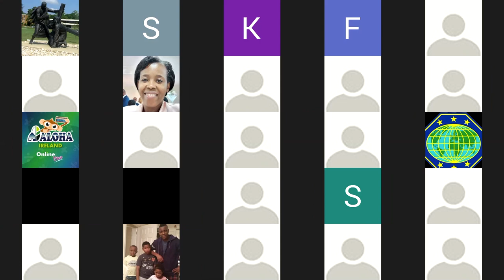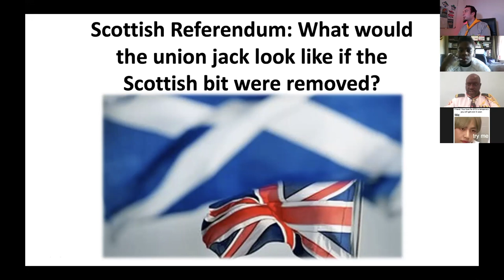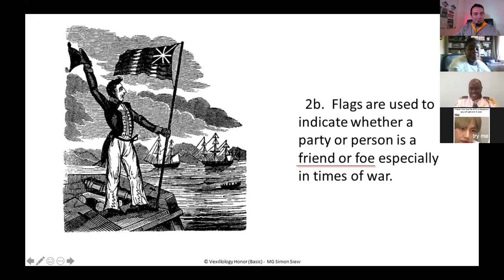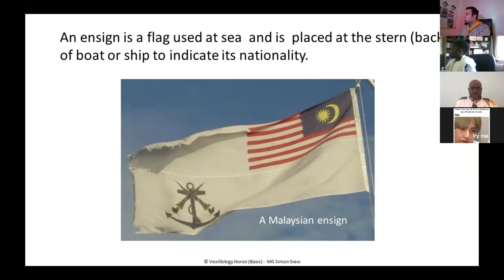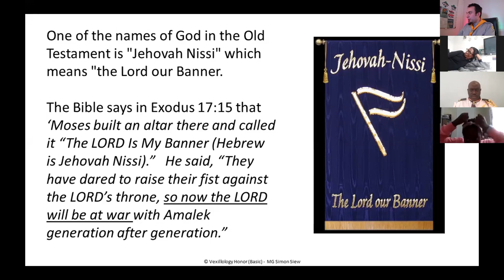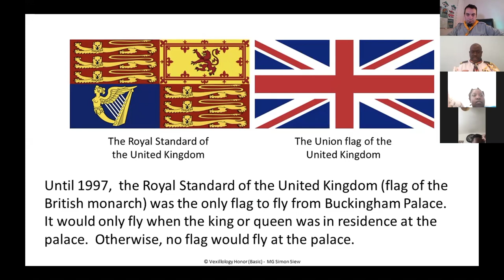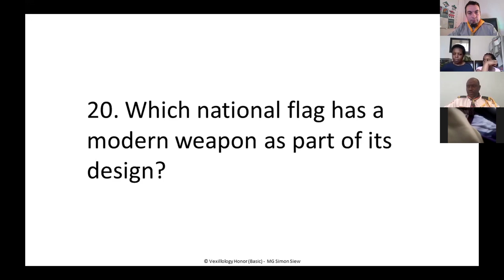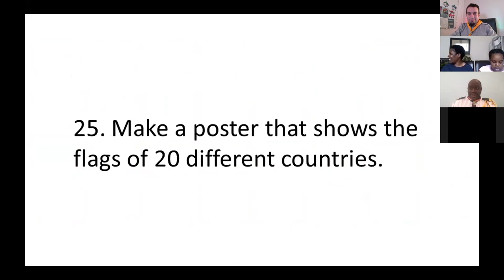Vexillology Pathfinder Honour e-Honour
Hello everybody and welcome to this little channel! In this session, we will have a pastor Njabulo King Ndlovu Scottish Mission Pathfinder director present Vexillology Pathfinder Honour.